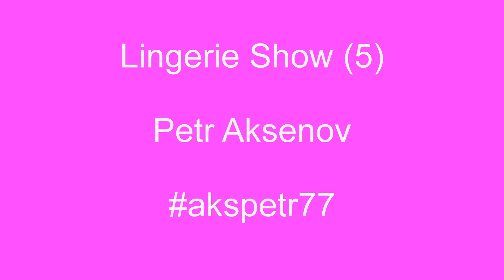Lingerie Show (5) / Показ нижнего белья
Beautiful female models in lingerie / Прекрасные девушки модели в нижнем белье